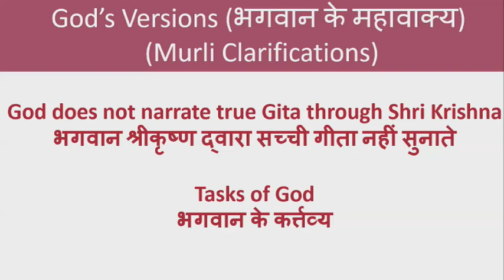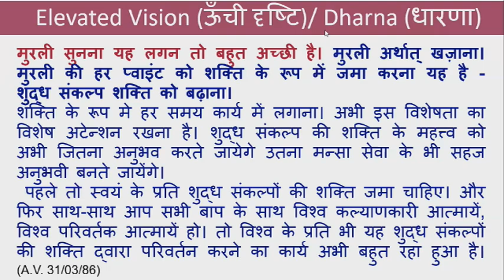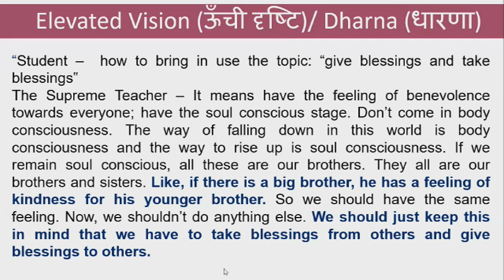God doesn't narrate the true Gita throughShri Krishna(भगवान श्रीकृष्ण द्वारा सच्ची गीता नहीं सुनाते)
Tasks of God (भगवान के कर्त्तव्य); दिव्य प्रवेश माना क्या

English:
Images to concentrate:

Murli clarifications:
33-भगवत गीता को सारी दुनियाँ क्यों नही मानती- VCD285
(0:57)

29-भगवान ने आकर गीता ज्ञान अमृत सुनाया-VCD246
(1:55)

4-गीता का भगवान -VCD1171
(3:25)

10-अल्लाह आकर अव्वल नंबर धर्म की स्थापना करते हैं -VCD315
(1:42)

18-परमपिता शिव एक ही बार सृष्टि पर आते है . VCD246
(1:58)

17-भगवान दिव्य प्रवेश करते है-VCD582 (Gita,11/54)
(2:31)

19-भगवान ही प्रैक्टिकल में जगतगुरु बनते हैं-VCD582
(3:15)

साथ-साथ विशेष रूप में शुद्ध संकल्प की शक्ति से जमा का खाता और बढ़ाना है। शुद्ध संकल्प की शक्ति का विशेष अनुभव अभी और अन्तर्मुखी बन करने की आवश्यकता है। शुद्ध संकल्पों की शक्ति सहज व्यर्थ संकल्पों को समाप्त कर दूसरों के प्रति भी शुभ भावना, शुभ कामना के स्वरूप से परिवर्तन कर सकते हैं। अभी इस शुद्ध संकल्प के शक्ति का विशेष अनुभव अभी व्यर्थ संकल्पों को सहज समाप्त कर देती है। न सिर्फ अपने व्यर्थ संकल्प लेकिन आपके शुद्ध संकल्प दूसरों के प्रति भी शुभ भावना, शुभ कामना के स्वरूप से परिवर्तन कर सकते हैं। अभी इस शुद्ध संकल्प के शक्ति की स्वयं के प्रति भी स्टाक जमा करने की बहुत आवश्यकता है।
मुरली सुनना यह लगन तो बहुत अच्छी है। मुरली अर्थात् खज़ाना। मुरली की हर प्वाइंट को शक्ति के रूप में जमा करना यह है - शुद्ध संकल्प शक्ति को बढ़ाना।
शक्ति के रूप मे हर समय कार्य में लगाना। अभी इस विशेषता का विशेष अटेन्शन रखना है। शुद्ध संकल्प की शक्ति के महत्त्व को अभी जितना अनुभव करते जायेगे उतना मन्सा सेवा के भी सहज अनुभवी बनते जायेंगे।
 पहले तो स्वयं के प्रति शुद्ध संकल्पों की शक्ति जमा चाहिए। और फिर साथ-साथ आप सभी बाप के साथ विश्व कल्याणकारी आत्मायें, विश्व परिवर्तक आत्मायें हो। तो विश्व के प्रति भी यह शुद्ध संकल्पों की शक्ति द्वारा परिवर्तन करने का कार्य अभी बहुत रहा हुआ है। (A.V. 31/03/86)
To accumulate the account of power of pure thought in particular. You have to fill yourself with this. It is essential to have the special experience of the power of pure thought and of becoming introspective. With the power of pure thoughts, all waste thought can be finished easily; not just your own waste thought but let the power of your pure thoughts be such that, with good wishes and pure thoughts for others, there is transformation in them also. It is now most essential to accumulate a stock of power of pure thoughts for yourself. The love of hearing the murli is very good, but the murli (the divine teachings of God) means treasures, and so, now, accumulate within yourself the power that comes from each point of the murli. This is what is meant when it is said that you must increase the power of pure thoughts. Then, with this power, come into practical action. Let there be particular attention paid to this specialty. The more that you experience and recognise the importance of the power of pure thoughts, the more you will be able to experience the service of the mind easily.  (A.V. 31/03/86)
“Student –  how to bring in use the topic: “give blessings and take blessings‟
The Supreme Teacher – It means have the feeling of benevolence towards everyone; have the soul conscious stage. Don’t come in body consciousness. The way of falling down in this world is body consciousness and the way to rise up is soul consciousness. If we remain soul conscious, all these are our brothers. They all are our brothers and sisters. Like, if there is a big brother, he has a feeling of kindness for his younger brother. So we should have the same feeling. Now, we shouldn’t do anything else. We should just keep this in mind that we have to take blessings from others and give blessings to others.